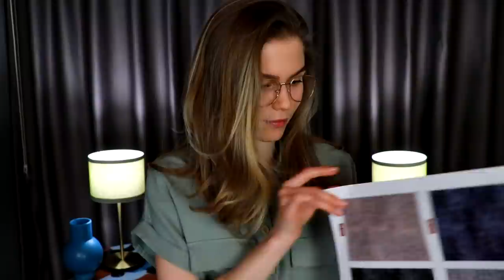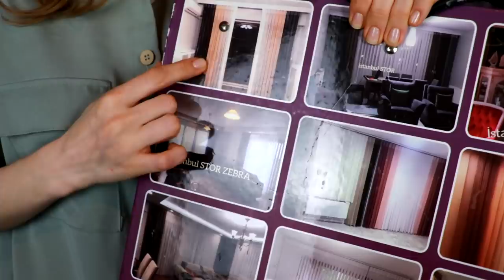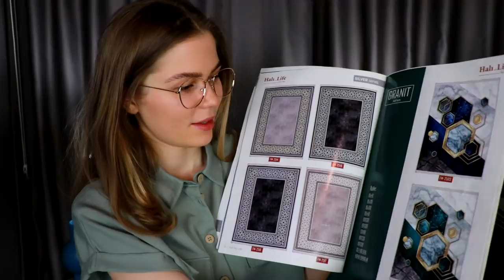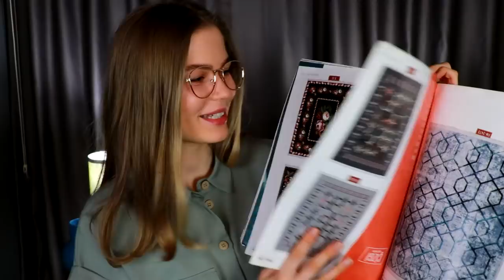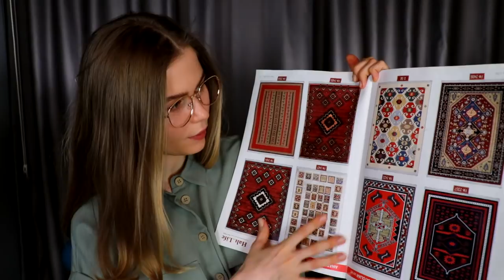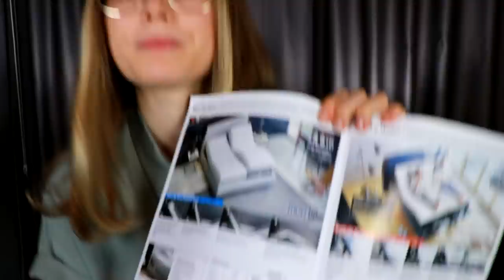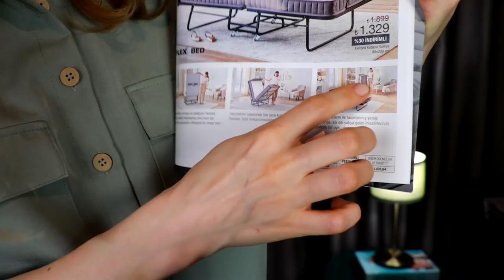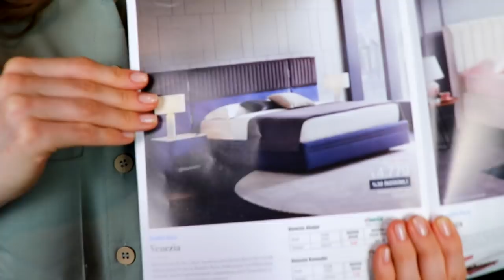ASMR Interior Designer RP, Personal Attention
In this ASMR video, I will be your interior designer and we will look through different products such as samples of floorings, carpets, paints, curtains, etc... I hope you like it💖

I have a passion for ASMR and want to improve myself by making videos on Youtube.  Your feedback is very important to me! Please leave your positive or negative comments so I can make future videos better:) If you enjoy my content; you can subscribe and click 🔔 to get notified when I upload new ASMR videos.

In this video I want you to experience the tingly sensation in your ear by quality binaural recordings which are aimed to help you fall asleep, relax and entertain.